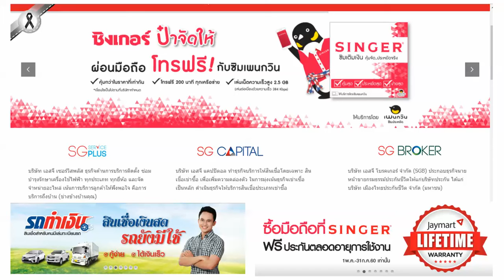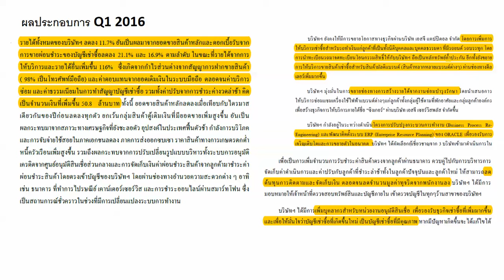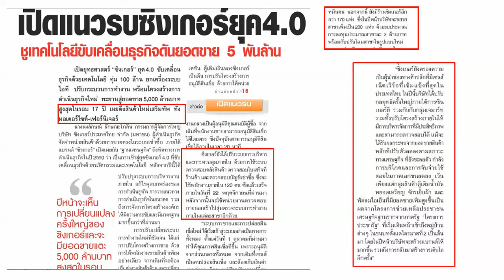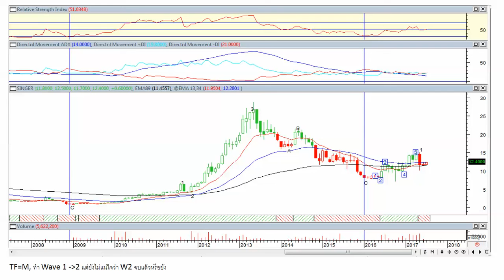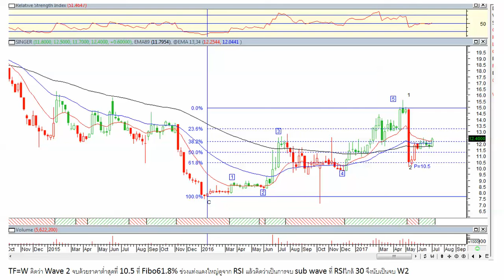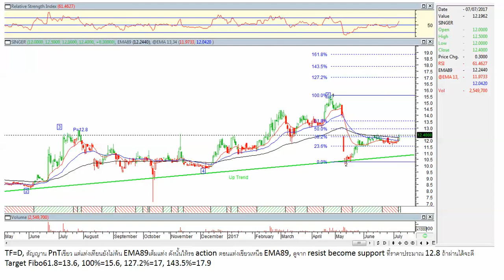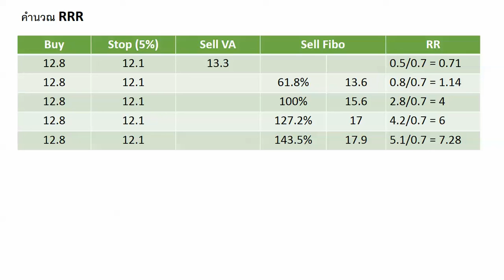Analysis SINGER 090717 by Chiro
For study only